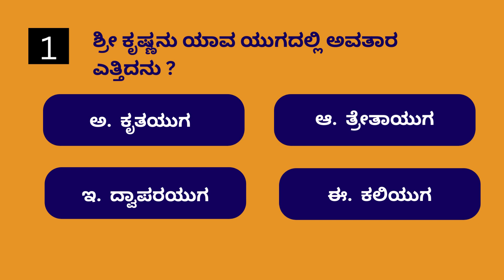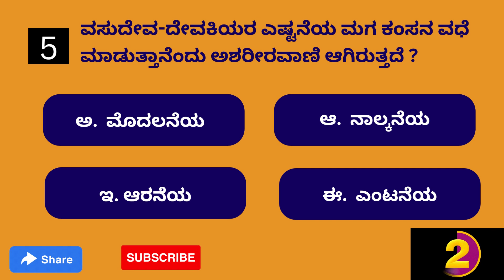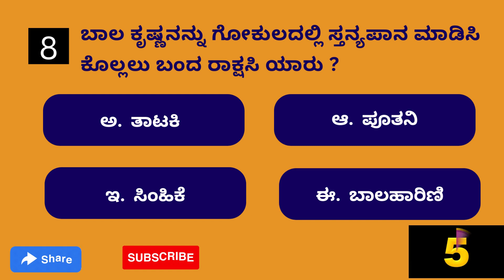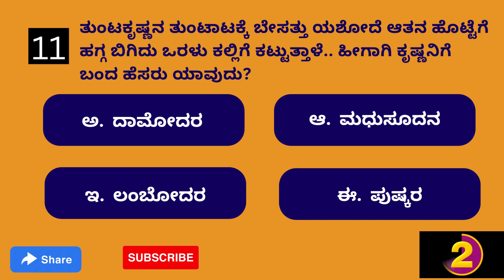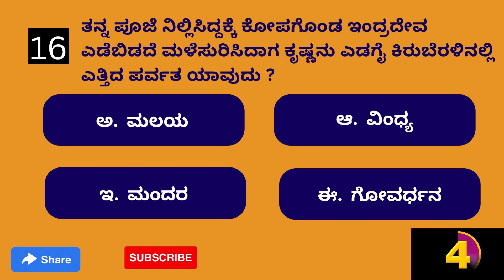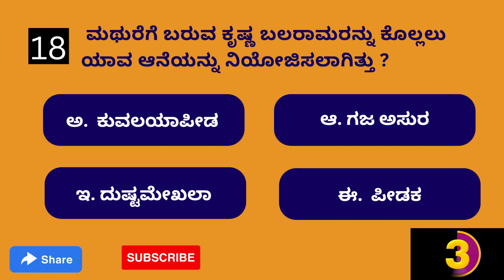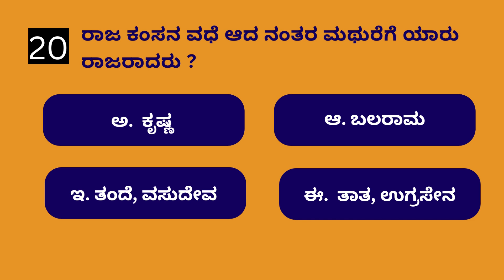Sri Krishna Special Kannada quiz PART I || ಶ್ರೀ ಕೃಷ್ಣ ವಿಶೇಷ ರಸಪ್ರಶ್ನೆ - ಭಾಗ 1| 20 Questions